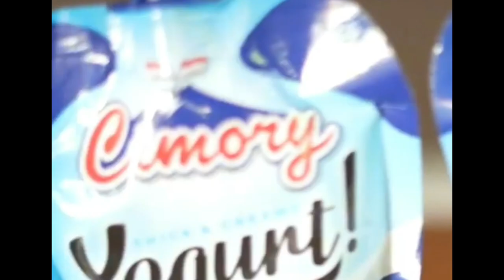Buk Siwi Mengaku Jika Lesti Merupakan Kunci Kesuksesan Ajang Dangdut D'Academy 5 Indosiar